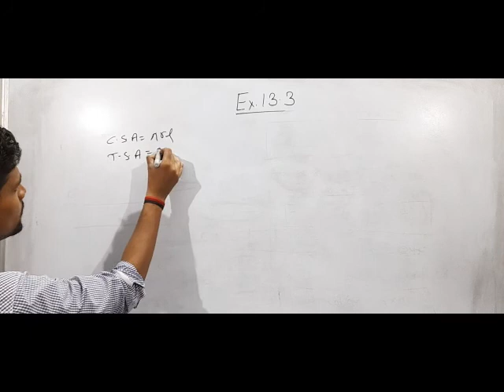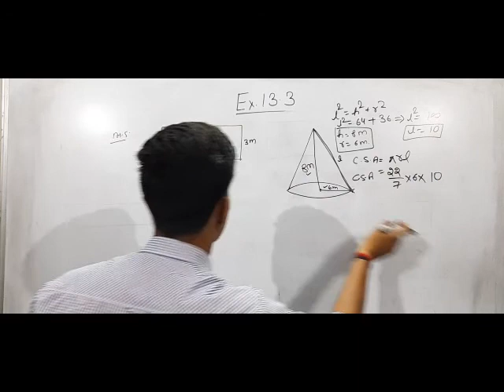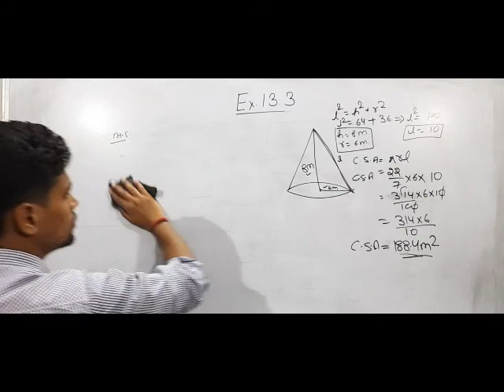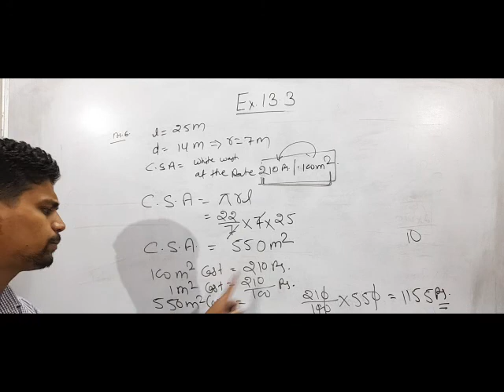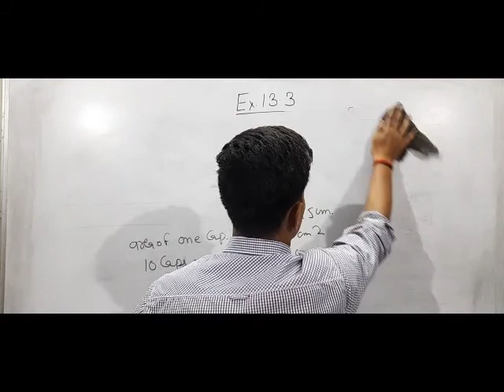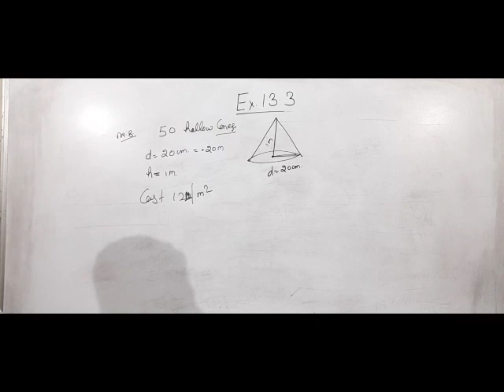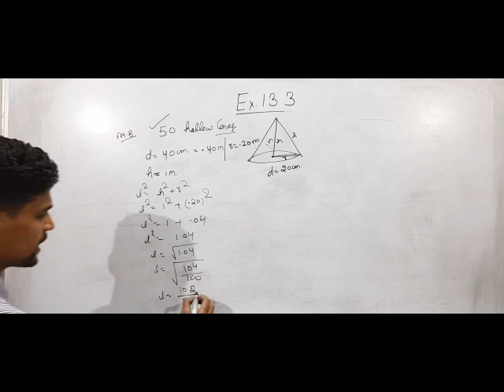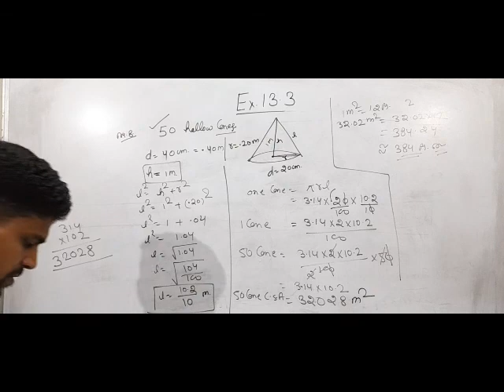SURFACE AREA & VOLUME, MATH, NCERT BOOK, CLASS 9, CH.13, Ex. 13.3, PART VII, S.S.CONVENT SEC. SCHOOL